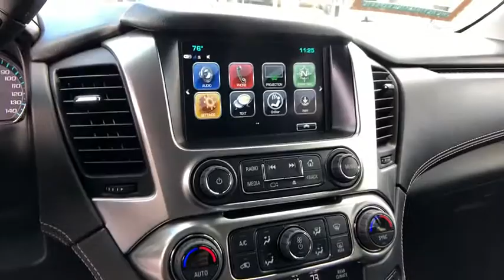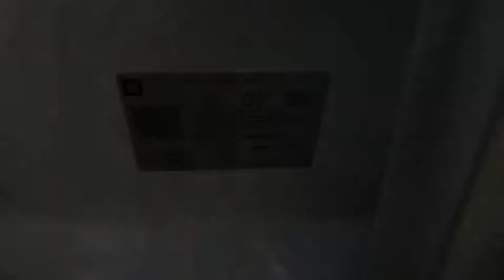2019 Chevrolet Tahoe Redding, Eureka, Red Bluff, Chico, Sacramento, CA KR328236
New 2019 Chevrolet Tahoe available in Redding, California at Lithia Chevrolet Redding. Servicing the Eureka, Red Bluff, Chico, Sacramento, CA area.
2019 Chevrolet Tahoe 4WD 4dr LT - Stock#: KR328236 - VIN#: 1GNSKBKC7KR328236

Heated Leather Seats Running Boards Back-Up Camera Premium Sound System Onboard Communications System Satellite Radio WHEELS 20 X 9 (50.8 CM X 22.9 CM).. Rear Air. SUMMIT WHITE exterior and JET BLACK interior LT trim. SEE MORE! KEY FEATURES INCLUDE: Leather Seats 4x4 Power Liftgate Rear Air Heated Driver Seat Back-Up Camera Running Boards Premium Sound System Satellite Radio Onboard Communications System Trailer Hitch Remote Engine Start Dual Zone A/C Lane Keeping Assist WiFi Hotspot Remote Trunk Release Privacy Glass Keyless Entry Steering Wheel Controls Child Safety Locks. OPTION PACKAGES: WHEELS 20 X 9 (50.8 CM X 22.9 CM) POLISHED-ALUMINUM LPO BLACK ROOF RACK CROSS RAILS (dealer-installed) AUDIO SYSTEM 8 DIAGONAL COLOR TOUCH-SCREEN WITH CHEVROLET INFOTAINMENT AM/FM stereo with seek-and-scan and digital clock includes Bluetooth streaming audio for music and select phones; voice-activated technology for radio and phone; and Shop with the ability to browse select and install apps to your vehicle. You can customize your content with audio weather and more; featuring Apple CarPlay and Android Auto capability for compatible phone; 5 USB ports and 1 auxiliary jack (STD) ENGINE 5.3L ECOTEC3 V8 WITH ACTIVE FUEL MANAGEMENT DIRECT INJECTION AND VARIABLE VALVE TIMING includes aluminum block construction (355 hp [265 kW] @ 5600 rpm 383 lb-ft of torque [518 N-m] @ 4100 rpm) (STD) TRANSMISSION 6-SPEED AUTOMATIC ELECTRONICALLY CONTROLLED with overdrive and tow/haul mode (STD). WHO WE ARE: Are you browsing other Mt. Shasta or Red Bluff Chevrolet dealerships? Dont buy until you visit Lithia Chevrolet of Redding. Our inventory includes the popular Chevy Cruze the versatile Chevy Suburban and the powerful Chevy Silverado pickup truck. Browse our entire inventory of cars Horsepower calculations based on trim engine configuration. Please confirm the accuracy of the included equipment by calling us prior to purchase.